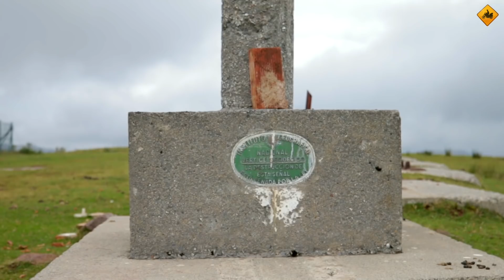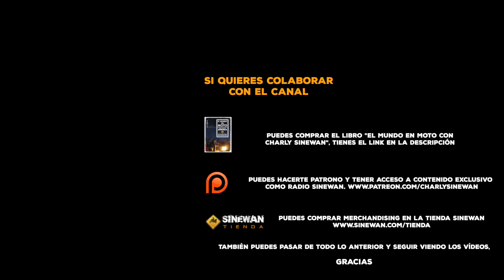BASE Americana ABANDONADA. Final TRANSPIRENAICA ZUGARRAMURDI / (S16/E08) MUNDO MOTO CHARLY SINEWAN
Hoy buscamos una base militar americana abandnada, visitamos Zugarramurdi y, finalmente,  terminamos la Transpirenaica, desde Irati, en Navarra, hasta el Cabo de Higuer, en País Vasco.
Gracias por vuestra buena compañía. Pronto seguimos por México.

Comprar "EL mundo en moto con Charly Sinewan", el libro

Edición: Alicia Medina / Sinewan

Gráficos: PixelDude

Mi cámara 360